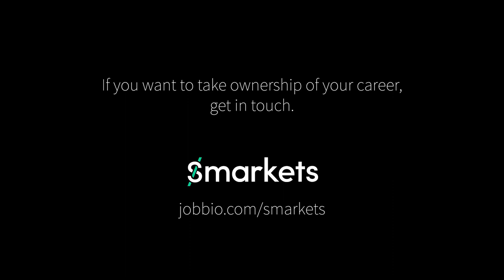Describe Smarkets in One Word | Jobbio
Join their smart, diverse, awesome team!